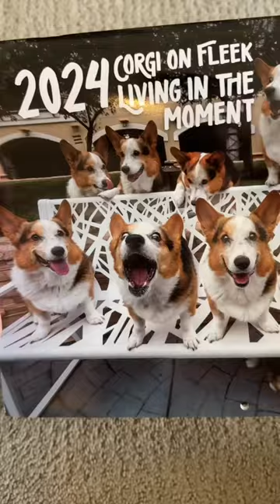Gatsby’s 2024 Calendar Reveal!